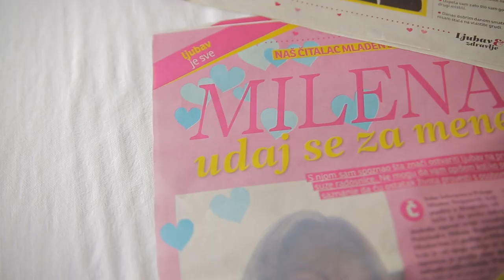Wedding film - Milena & Mladen